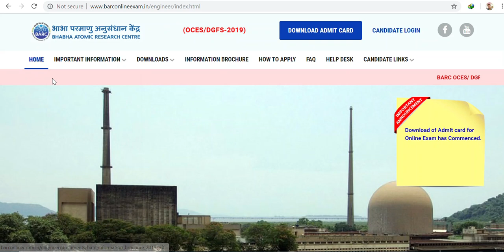BARC ENGINEERING 2019 ADMIT CARD RELEASED